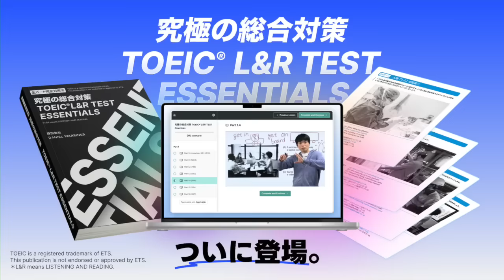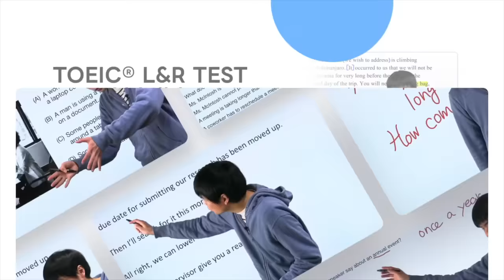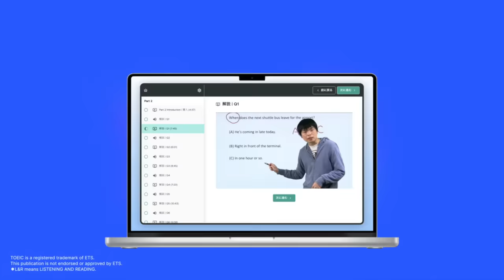元ももクロ有安杏果のTOEIC 875点取得【使った参考書と勉強法】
引用元：英語を学ぶ“仲間”の存在が、日々の英語学習の支えになった
〜歌手 有安杏果さん

‹出演者情報›
もりてつ
発音指導士